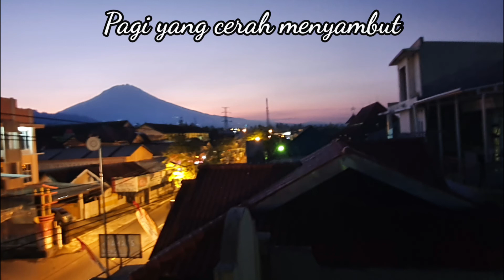MENDAKI KE CURUG SIKARIM DENGAN GRAND LIVINA, PERJALANAN MENUJU DESA TERTINGGI DI PULAU JAWA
MENDAKI KE CURUG SIKARIM DENGAN GRAND LIVINA, PERJALANAN MENUJU DESA TERTINGGI DI PULAU JAWA merupakan video selingan dari sekian banyak video tentang alat berat.  PERJALANAN MENUJU DESA TERTINGGI DI PULAU JAWA melewati jalan yang cukup mulus walaupun agak sempit. Kesehatan kendaraan wajib diperiksa terlebih dahulu sebelum mendaki ke Curug sikarim. Sebelum mencapai pintu gerbang curug sikarim akan disambut oleh tanjakan dan tikungan patah ke kanan. Selalu jaga jarak dengan kendaraan yang ada di depan dan pastikan kondisi tetap aman.
selamat menikmati MENDAKI KE CURUG SIKARIM DENGAN GRAND LIVINA, PERJALANAN MENUJU DESA TERTINGGI DI PULAU JAWA